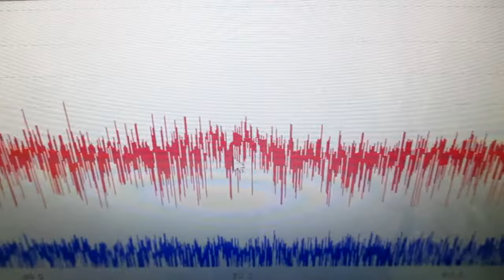メガヘルツの超音波発振制御プローブ ultrasonic-labo